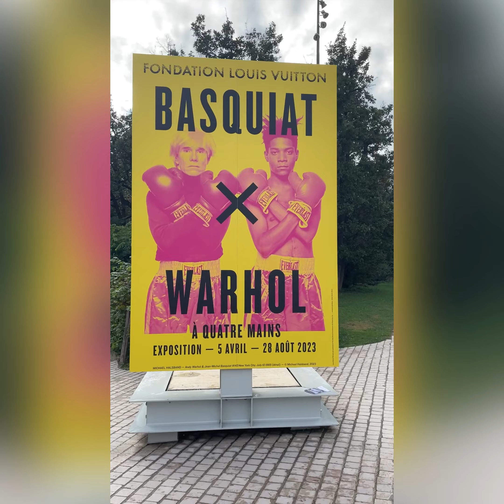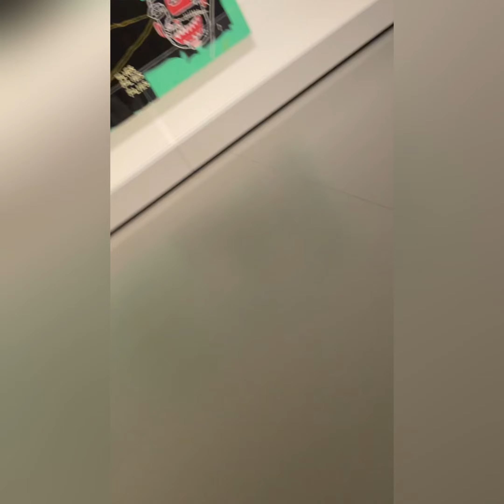HAQIMO - INTERVIEW AVEC STIVEN À L'EXPOSITION DE BASQUIAT & ANDY WARHOL À LA FONDATION LOUIS VITTON